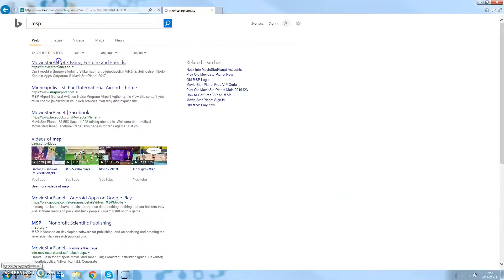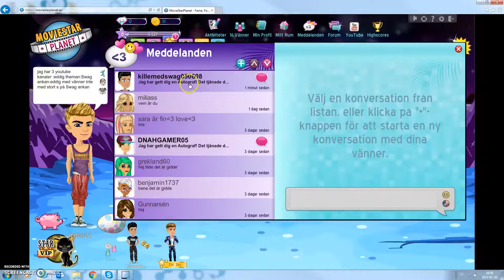skywars på hypixel och msp och skate mania och nyan cat